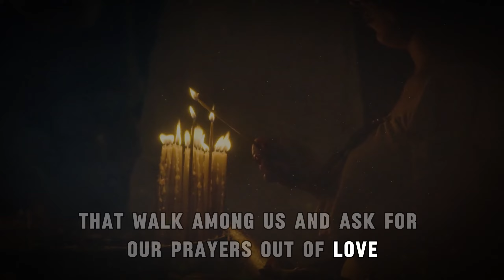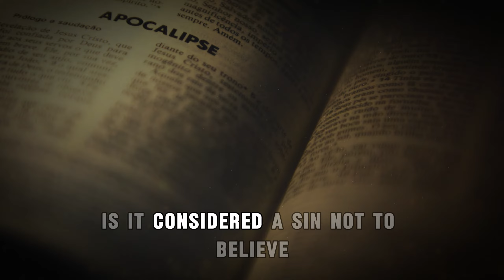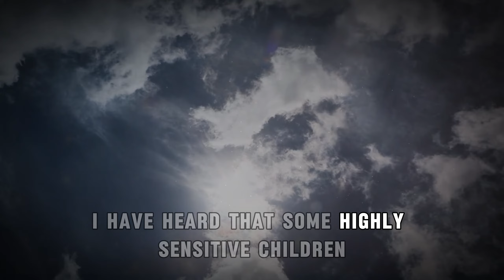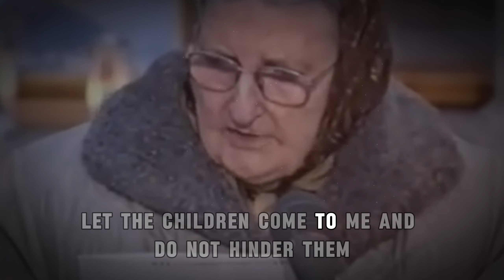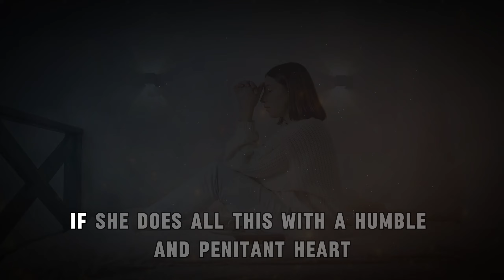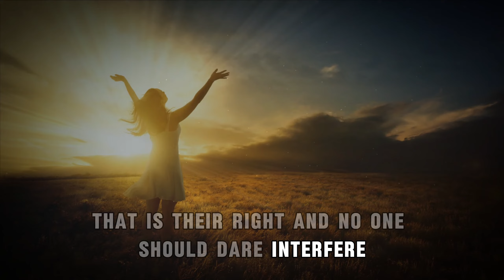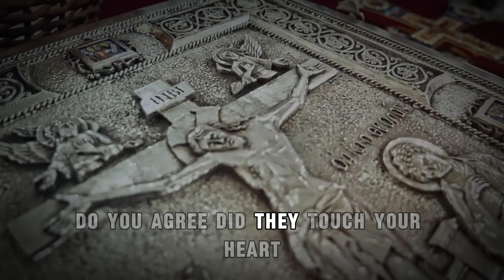🚨I Spent 30 Days with Purgatory Souls and Here's What I Learned! You won't believe it!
• Thank you for allowing this beautiful divine message to touch your heart! We want it to be like a ray of sunshine on a rainy day, warming your soul and filling it with divine love.

🚨 Our films are like beautiful music that you listen to more than once. Every time you watch the same movie, it opens a new door to a new perspective that you may have missed before.
Always listen carefully and with faith. Thank you for your presence and subscription.

⚠️ ATTENTION ⚠️
We present here purely educational, inspirational and motivational content, with all material originally created or commercially licensed for use. Receive our blessed content with love and faith and know that we are committed to bringing only the best in the world to you.

Credit Music: 'Phase Shift' by Scott Buckley - released under CC-BY 4.0.